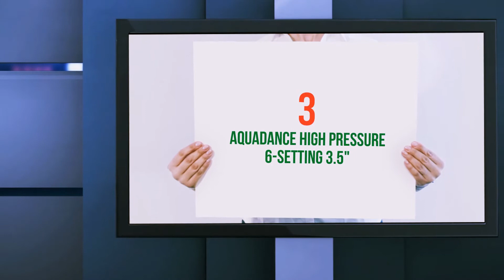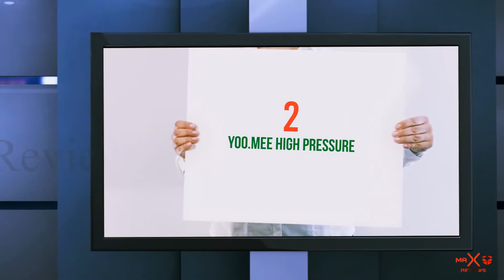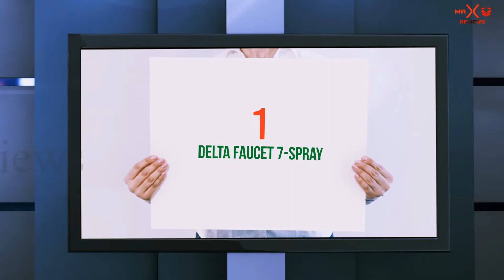The Best Handheld Shower Head for 2023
Here is the Updated Prices of the Best Handheld Shower Head for in 2023!

Things that we mentioned in this video:
1. Delta Faucet 7 Spray - B000LV7VXW
2. YOO.MEE High Pressure - B015MMA1Q8
3. AquaDance High Pressure 6 Setting 5" - B01H2DG1SW